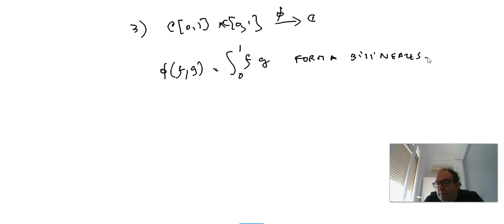Completación y Formas Bilineales (día 23)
Explicamos como se completa cualquier espacio métrico, este proceso puede ser aplicado a un espacio PreHilbert como es hecho en el Berberian También, introducimos el concepto de forma bilineal dando ejemplos de las mismas.